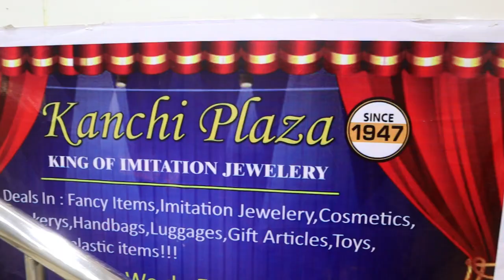KING OF IMITATION JEWELRY FOR QUEENS AND PRINCESSES | Part 1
All kind of imitation jewelries at very lowest price are available in this shop. Both trendy and traditional collections are identified here. Once you visit here to experience the same. You can contact through whats app to purchase if you are out of Chennai.

Location & Address Detail:
KANCHI PEARLS & ART JEWELLERY,
54, Pondy Bazar, T. Nagar,
Chennai, Tamilnadu.